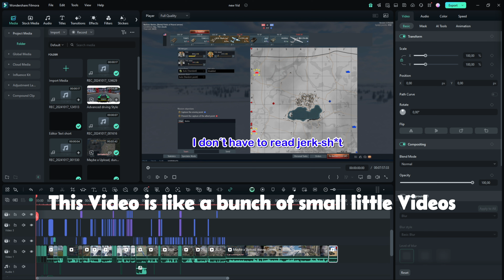The Shenanigans never stop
Multiple Clips, one Video.
I tried a lot different Styles this Video.

another Thing, Boliver is in this Vid @Thebiggestofbois